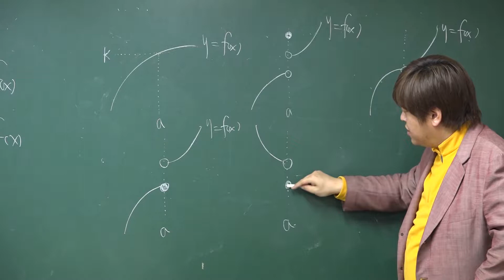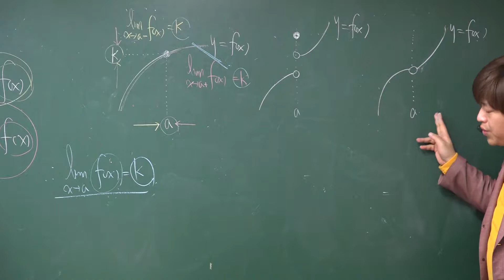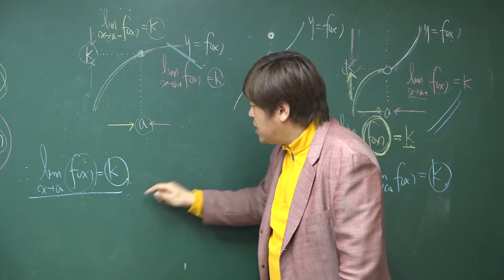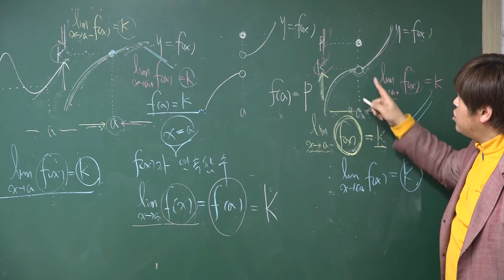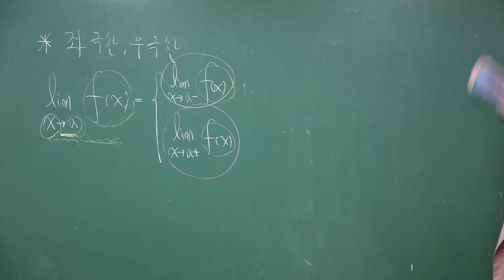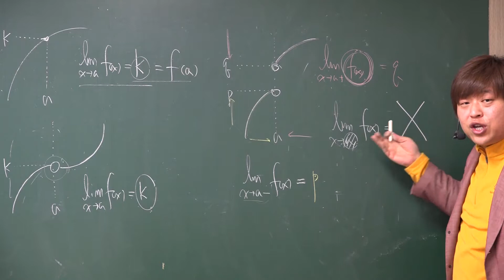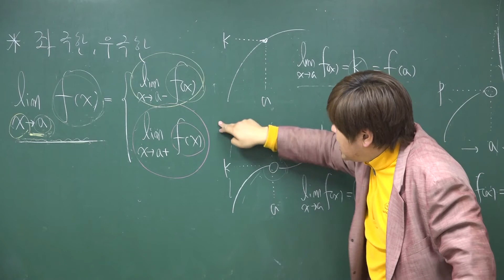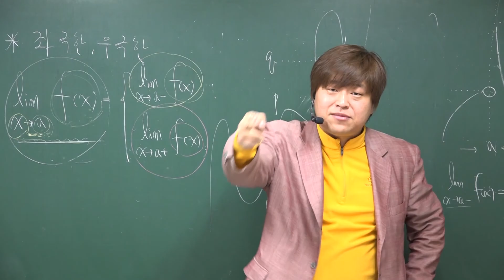특002 '좌극한과 우극한의 이해' 반드시 이해하셔.